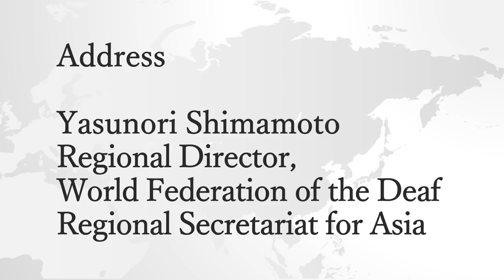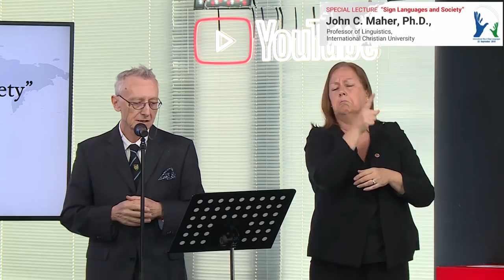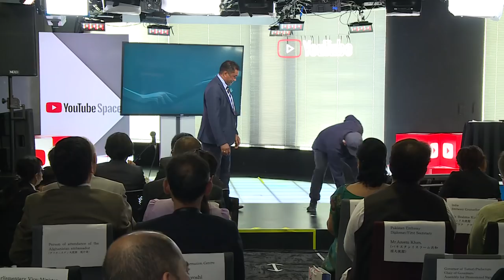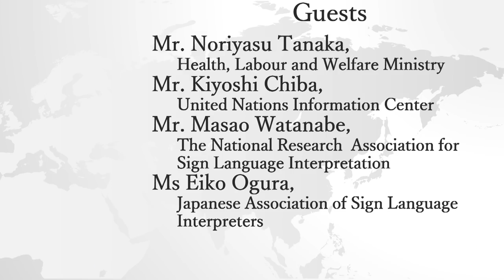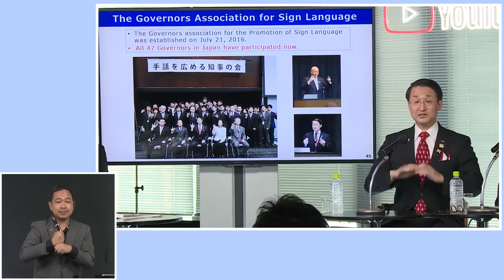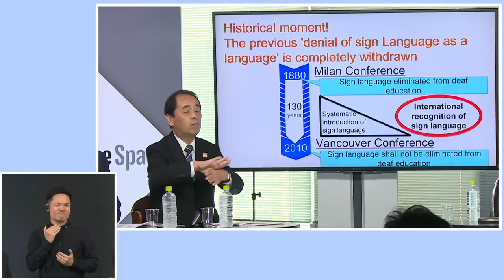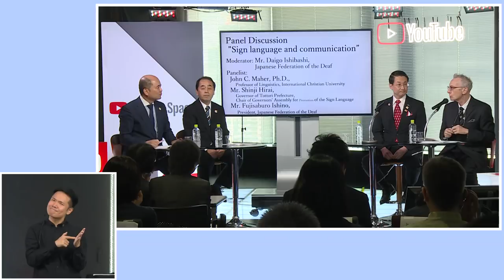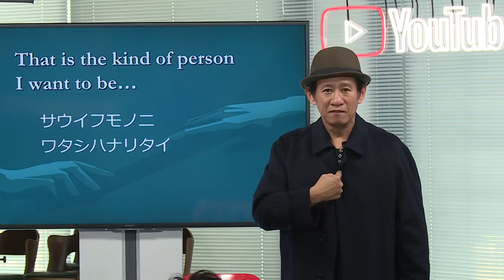International Day of Sign Languages Commemorative Event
On December 19, 2017, the United Nations General Assembly adopted the resolution to declare September 23 as the International Day of Sign Languages. This resolution was co-proposed by more than a half of the UN member states, Antigua and Barbuda and other 97 states, in response to the request from the World Federation of the Deaf (WFD) and adopted as a consensus. The resolution states sign languages have an equal status with spoken languages, through the International Day of Sign Languages, promotes member states to take measures to raise awareness on sign language in the entire society to fully ensure the human rights of deaf people.

World Federation of the Deaf Regional Secretariat for Asia (WFD RSA) will proudly host the special event to celebrate the first International Day of Sign Languages on September 23, 2018, together with deaf people in Asia and the embassies in Japan, and The Nippon Foundation (TNF) as the co-host.